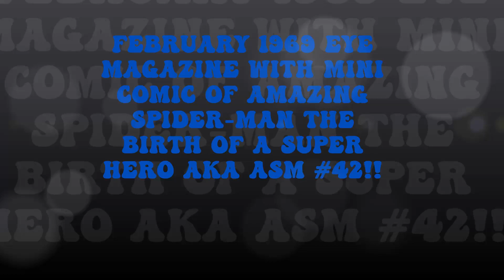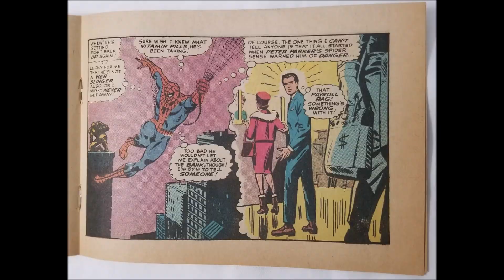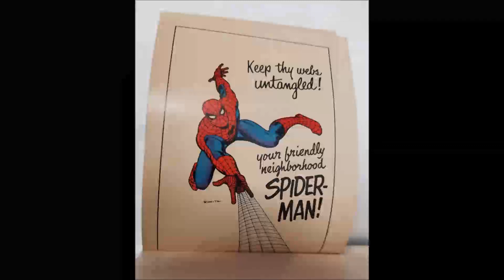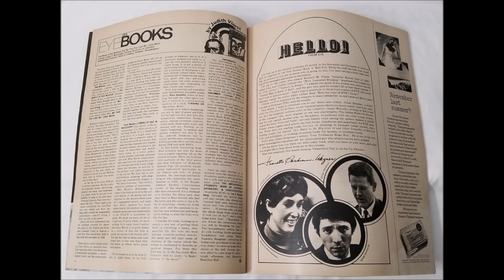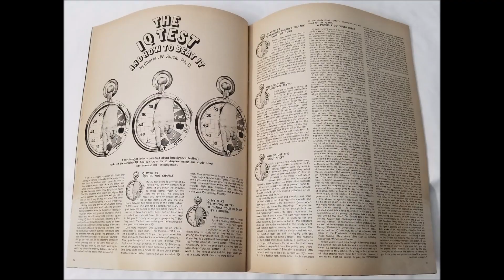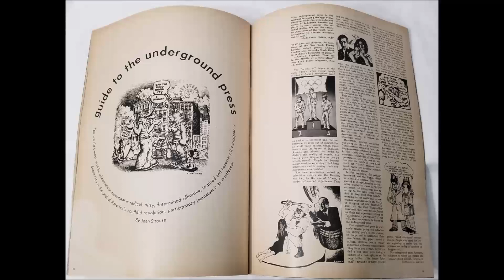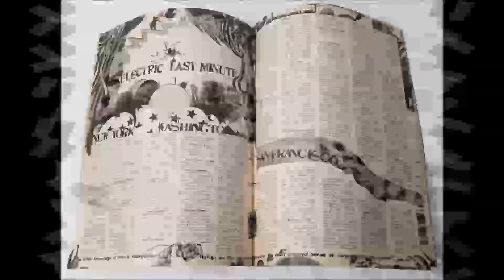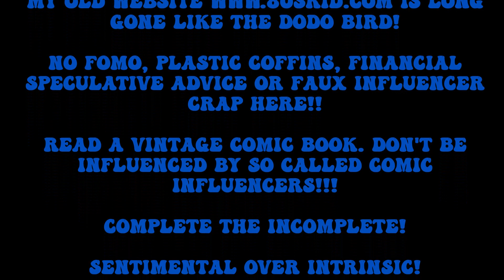February 1969 EYE Magazine with Amazing Spider-man ASM 42 Mini Comic Book attached (Peek Inside)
February 1969 EYE Magazine with Amazing Spider-man ASM 42 Mini Comic Book attached. A rare look inside this very short lived EYE magazine from 1969. Also Peek inside that mini comic aka Amazing Spider-man 42. Enjoy along with music from that year or era.